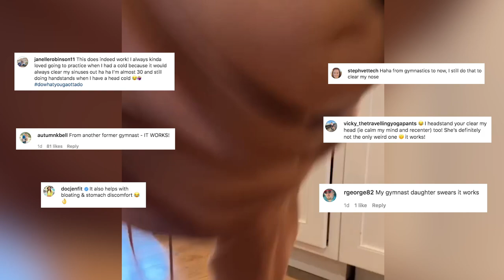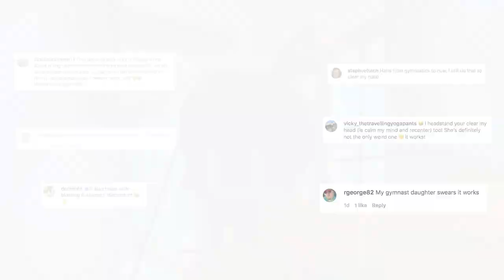Shawn Johnson’s Husband Catches Her Doing … What Exactly?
Shawn Johnson is a former Olympic gymnast - who during her career has taken home both gold and silver Olympic medals. 2008 was her winning year, taking home Gold for the balance beam and Silver in team all-around floor and exercise.

Flash forward to now and the gymnast is married to NFL long snapper Andrew East and has two little kids. Although she's no longer competing in the Olympics, that doesn't mean she doesn't revert back to her gymnast ways!

East recently caught on camera his wife using a unique tactic to clear her stuffed nose...by doing a handstand around their kitchen island.  Johnson ends the video by exclaiming "it worked", and after sifting through the comments, many use this as their go-to when wanting to clear their airways!